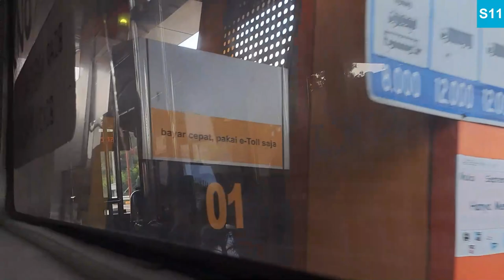The Best Transjabodetabek Line! Transjakarta S11 Ride from Gading Serpong to Jelambar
They increased the frequencies, now running every 20 minutes even on weekends so therefore Il be using this line more often. Moovit bus tracking also works unlike a lot of Transjabodetabek lines. This makes S11 on par with S21 as one of the best Transjabodetabek lines. Though I did nearly miss the bus since I didn't know exactly where is Gading Serpong 1 bus stop.

Though of course this is on the weekends, on weekdays however it can get a bit rough.

Timestamps:
0:18 Leaving Gading Serpong 1
1:32 Warung Mangga 1
2:54 Kebon Nanas
4:52 Tangerang 2 Tol gate
10:08 Rest Area km 13 Merak Jakarta
23:12 Tol Kebon Jeruk 2
28:53 S. Parman Podomoro City
32:05 Jelambar